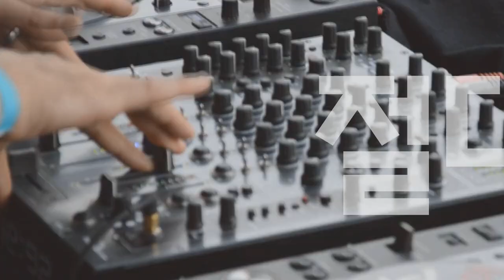[Players Guide 253회] 2021 펜더 아티스트 시그니춰 모델 특집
Fender USA Cory Wong Stratocaster